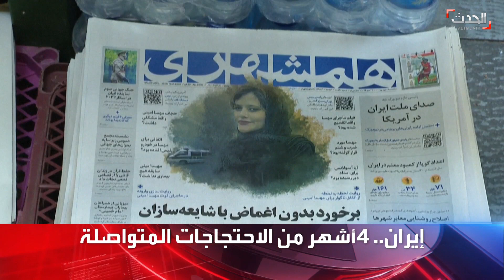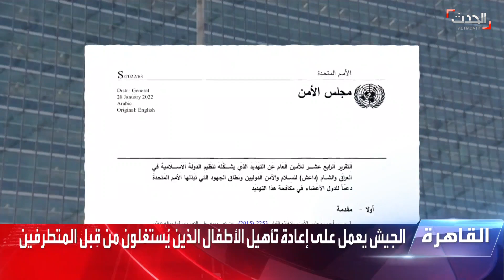نشرة 8 غرينيتش | قضية "بيت أصفهان" تفضح نظام إيران.. والأسد يضع شروطه للتقارب مع أردوغان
نشرة 8 غرينيتش | قضية "بيت أصفهان" تكشف تلفيق نظام إيران الاتهامات للمحتجين.. و دمشق ترهن التطبيع مع أنقرة بإنهاء "الخلاف والاحتلال"